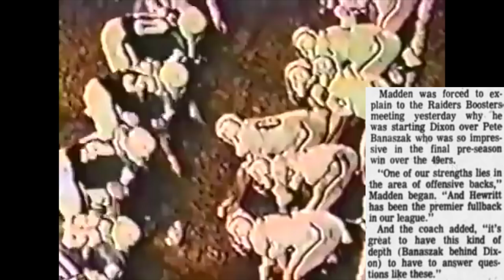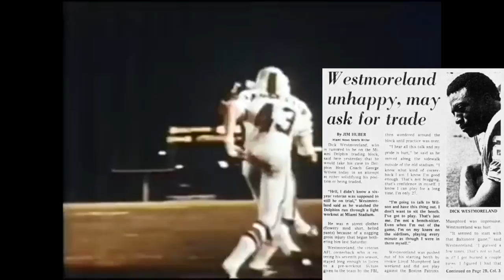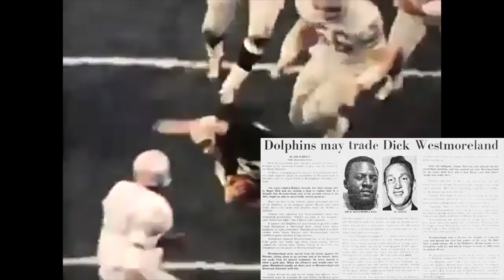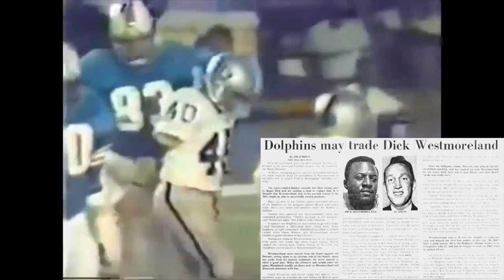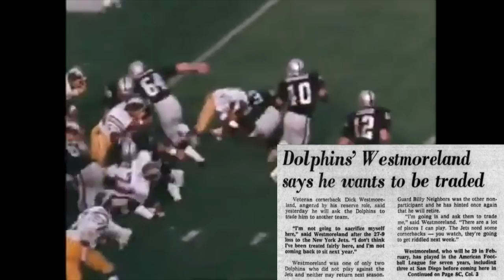The GREATEST FAILED TRADE in Oakland Raiders HISTORY | Pete Banaszak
Before the start of the 1969 NFL/AFL season, the Oakland Raiders, needing help in the secondary following an injury to one of their starters, were moments away from trading RB Pete Banaszak to the Miami Dolphins. The deal fell through, and to say that the Raiders came out victorious in this non-trade would be an understatement. This is the story behind the greatest trade between the Raiders and Dolphins that never happened, and would've changed NFL and AFL history forever if it materialized, and if Al Davis got his wish

NOTE: There is a mistake in the video where I accidentally said the wrong record of the Raiders. I don't even know where I got their 4-10 record from for 1965, as they were 8-5-1. Genuinely have no clue how that happened